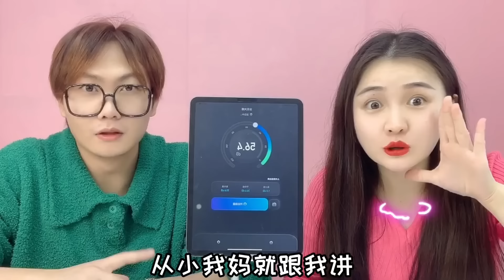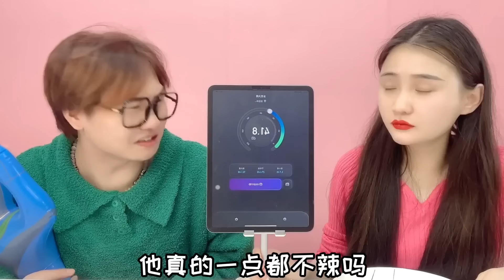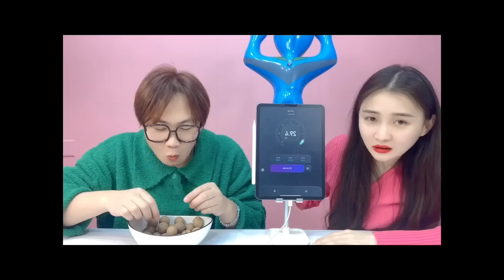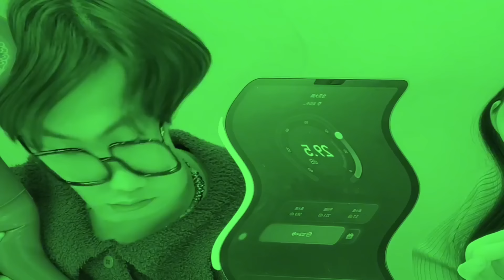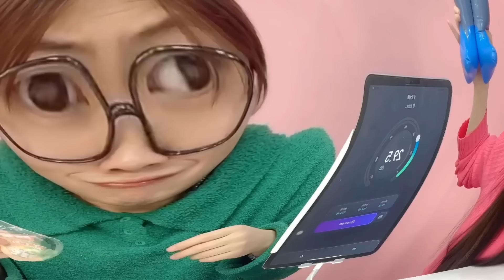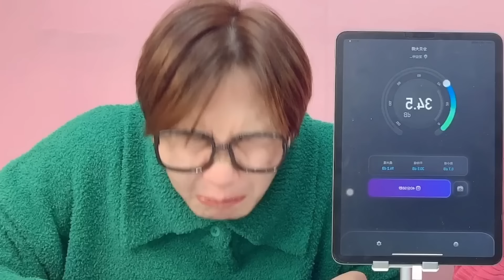【美食挑战合集】：抽卡决定几只手吃饭！小哥哥抽到不用手啃巧克力，一抬头我笑喷了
【24小时只吃一种味道食物】 本频道致力于提供儿童友好的内容，避免任何可能对其健康和安全造成影响的元素。